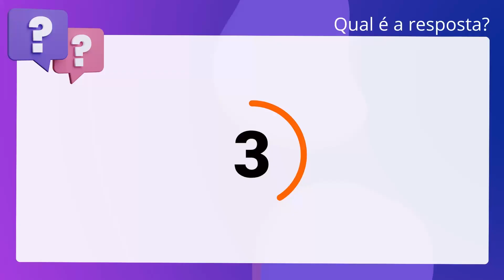QScon Direito: [Art. 27, NJCGJSP] VUNESP 2015 - Escrevente Técnico Judiciário (TJ-SP)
Art. 27, NJCGJSP | VUNESP 2015 | Escrevente Técnico Judiciário | (TJSP)

Os servidores da justiça darão atendimento prioritário às pessoas portadoras de. deficiência, aos idosos, às gestantes, às lactantes e às pessoas acompanhadas. por crianças de colo, mediante, exemplificativamente, garantia de lugar. privilegiado em filas ou distri­buição de senhas com numeração adequada ao. atendimento preferencial.

Gabarito: Verdadeiro